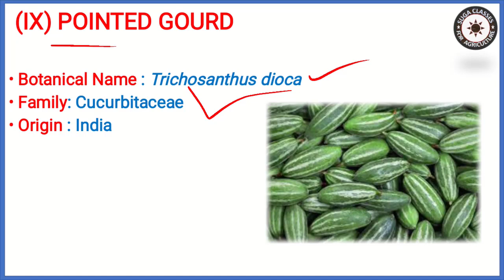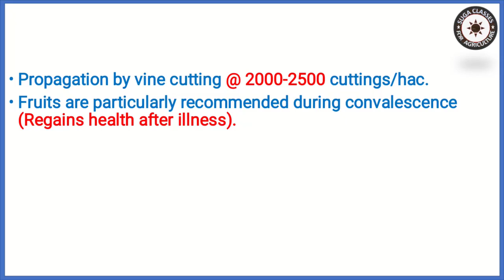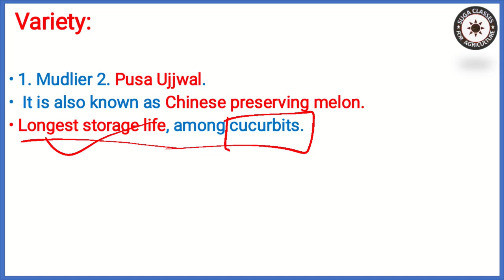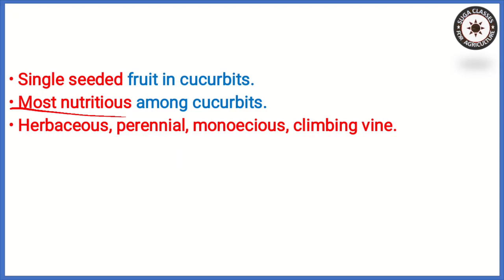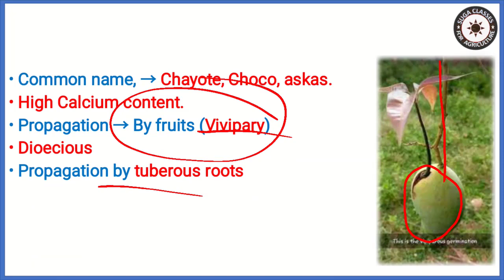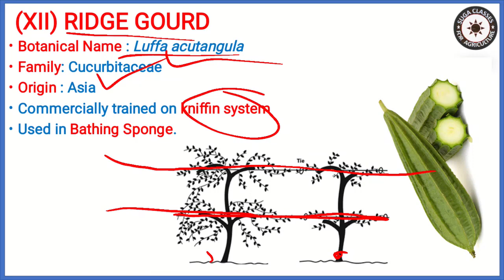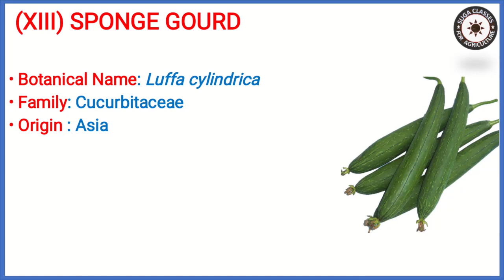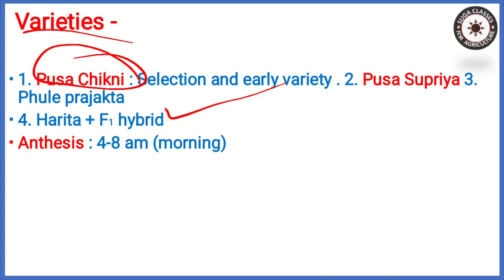Lecture 19 | Instant Horticulture | POINTED GOURD| ASH GOURD| CHOW-CHOW| RIDGE GOURD| SPONGE GOURD